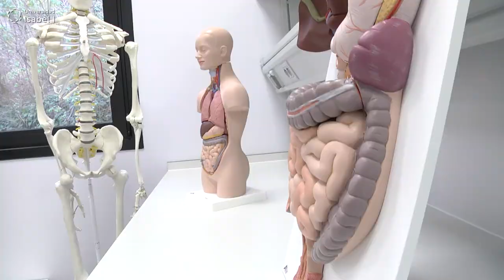Hablamos con... Amadeo Abal Chaves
¿Quieres ser dietista-nutricionista? ¡Infórmate sobre el Grado en Nutrición Humana y Dietética de la Universidad Isabel I!

Este grado te habilita para el ejercicio de la profesión de dietista-nutricionista, regulada por la Ley 44/2003 de Ordenación de las Profesiones Sanitarias.

Desarrolla actividades orientadas a la planificación de la alimentación y la nutrición de las personas o colectivos desde diferentes ámbitos: consejo dietético, alimentación y nutrición en diferentes situaciones fisiológicas y patológicas, docencia, investigación, industria, restauración colectiva y salud pública, de acuerdo con los principios de protección y promoción de la salud, prevención de enfermedades y tratamiento dietético-nutricional.

Nuestro grado cuenta con un equipo académico con uno de los mayores porcentajes de docentes titulados en nutrición. Los docentes te acompañan en todo el proceso de aprendizaje a través de diferentes canales de comunicación, para que no te sientas perdido en la adquisición de las diferentes competencias.

Además, dispondrás de nuestros nuevos laboratorios para el desarrollo de las prácticas presenciales, parte importante en la formación del dietista-nutricionista. Estos laboratorios, de reciente construcción, cuentan con las infraestructuras y el equipamiento necesarios para que alcances satisfactoriamente las competencias de un dietista-nutricionista y las destrezas necesarias para el correcto desempeño de tu futura labor profesional.

Infórmate sobre el Grado en Nutrición humana y Dietética de la Universidad Isabel I